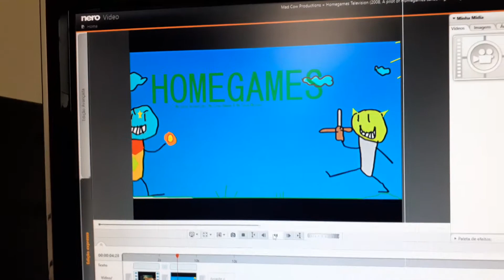Mad Cow Productions (curto) / Homegames Television (2008)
Feito no Nero no Computador

Tirado da Série Piloto da Homegames "High Voltage"